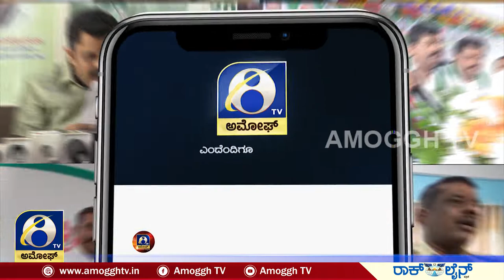ಅಪ್ಪು ಸಮಾಧಿ ಮುಂದೆ ಅಲ್ಲು ಅರ್ಜುನ್ ಭಾವುಕ | AMOGGH TV